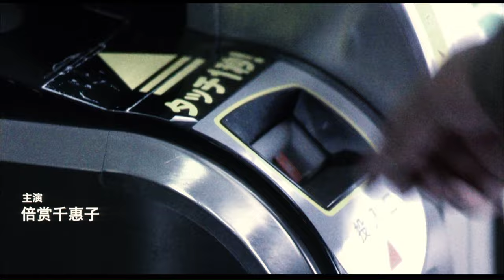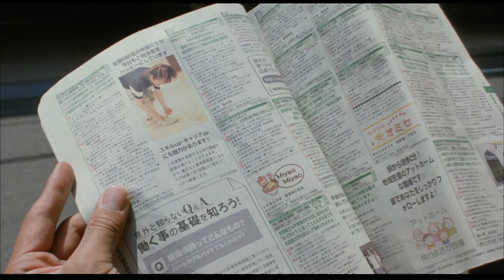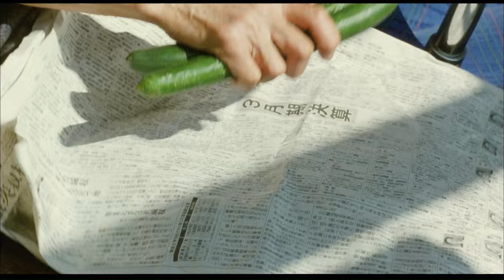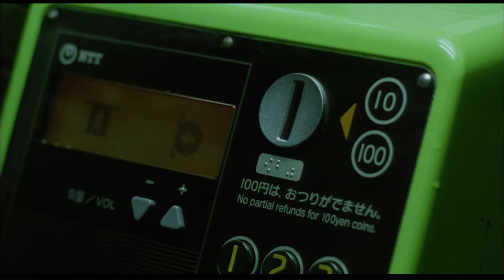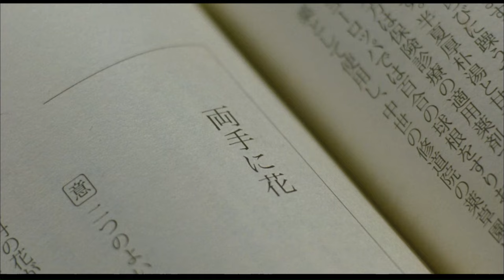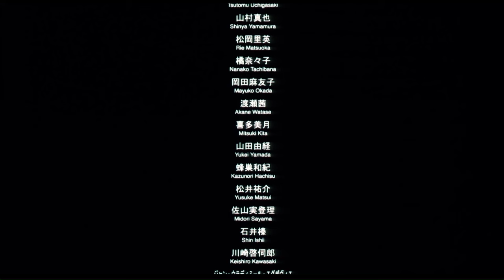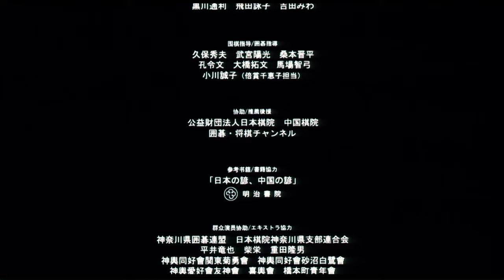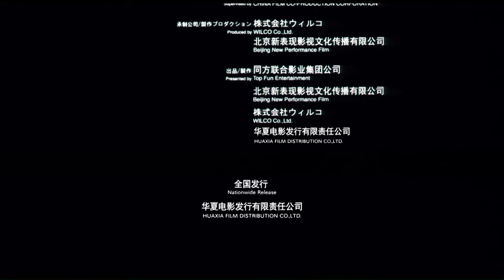《初到东京》/Tokyo Newcomer/に来たばかり 日本国宝级影星倍赏千惠子为“五十岚婆婆”一角等待了8年 （秦昊/倍赏千惠子/中泉英雄/张钧甯/田原） | Chinese Movie ENG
【内容简介】
　围棋手吉流（秦昊 饰）初到东京留学，陷入生活迷茫困境，在去千叶的列车上，他与背着蔬菜进京的五十岚婆（倍赏千惠子 饰）有了一次奇特的偶遇，从此他的生活进入了一个奇异的圈子，他与五十岚婆的孙子翔一（中泉英雄 饰），与翔一的女友奈菜子（张钧甯 饰），与旅店的服务员内藤加美（田原 饰）， 开始有了剪不断理还乱的关系。躁动的青春，异国的少女，不移的围棋梦想，在苦闷激情的年华里冰火交融。

《初到东京》/Tokyo Newcomer/に来たばかり 日本国宝级影星倍赏千惠子为“五十岚婆婆”一角等待了8年 （秦昊/倍赏千惠子/中泉英雄/张钧甯/田原） | 中国导演碰撞日式唯美 Romance